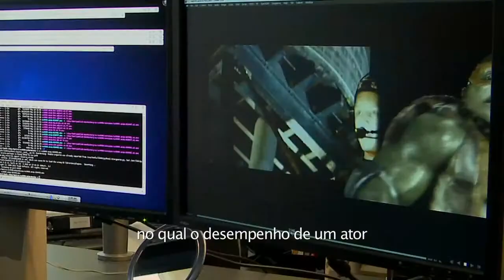'Tartarugas Ninja Heróis Mutantes' Clip 'Motion Capture' Legendado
"O Motion Capture é um processo no qual o desempenho de um ator é depois interpretado por um computador."
"Tartarugas Ninja: Heróis Mutantes", produzido por Michael Bay, conta com Megan Fox, Will Arnett e William Fichtner nos principais papéis.